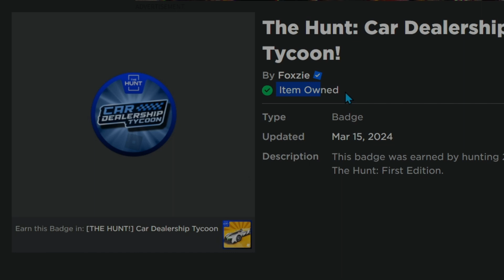[THE HUNT!] Car Dealership Tycoon Script Hack • Collect Bunnies [Roblox 2024]